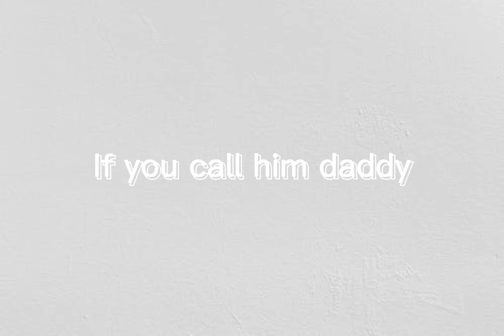Hot Aizawa Edit